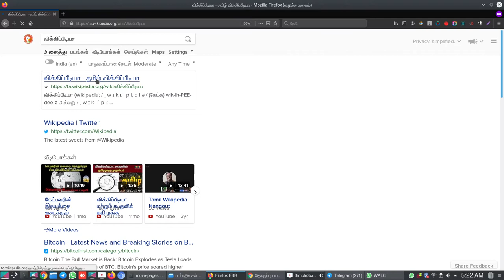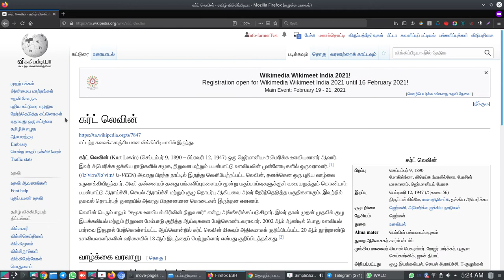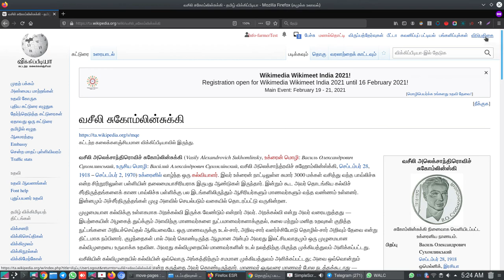wikipedia Tamil How to login in your wikipedia account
2. ஒரு புதிய விக்கிப்பீடியா கணக்கொன்றினை எப்படி தொடங்குவது என்று கற்றோம். அவ்வாறு கணக்கினை உருவாக்கிய பிறகு, உங்கள் கணக்கினுள் எப்படி நுழைவது என்பது குறித்து இந்த படப்பதிவு செய்து காட்டுகிறது. ஏதேனும் ஐயமிருப்பின்,  இங்கோ, விக்கிப்பீடியாவின் ஆலமரத்தடியிலோத் தெரிவிக்கவும்.

(how to create a new account in wikipedia)

(how to login in your wikipedia account, logout safely)

(how to do your first edit successfully in few minutes?)

(how to change a wikipedia page in a minute)

(how to start with your account's sandbox as a test page?)

wikipedia Tamil How to link your sandbox page to get the consultation

wikipedia Tamil How to link a external website as a reference/evidence

wikipedia Tamil How to add a article from your sandbox?